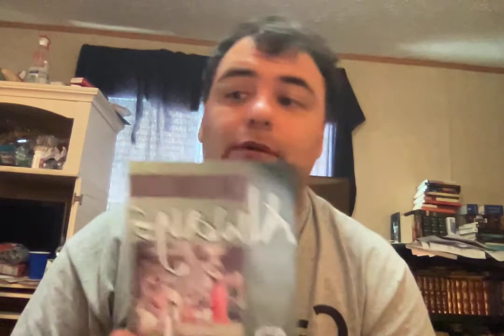How To Do Christian Apologetics Biblically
Theology/Apologetics